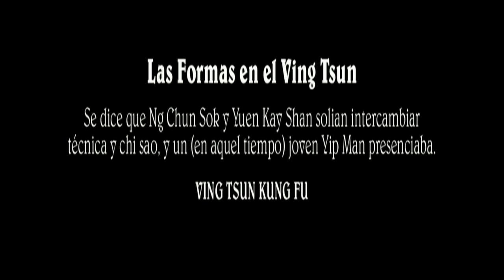Las Formas del Ving Tsun SNT ChK BJ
La influencia de Yuen Chai Wan y Yuen Kay Shan ?. Conocen ustedes sus "formas" ?. Las han visto ?. Se dice que Ng Chun Sok y Yuen Kay Shan solían intercambiar técnica y chi sao entre ellos, y un joven (por aquel entonces) Yip Man presenciaba las prácticas. Durante la formación del Sifu Neldo Sacomani en los años de entrenamiento en China, en la línea Yip Man Foshan Ving Tsun pudo tener la inmensa suerte de ver e interactuar personalmente también con exponentes de la línea Yuen Kay Shan. Todo el Ving Tsun es MUY interesante !.